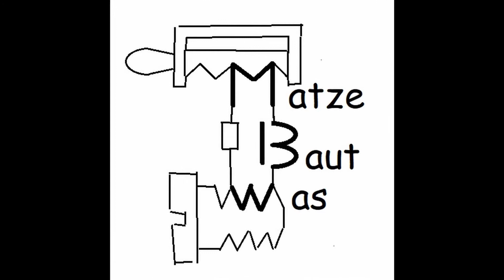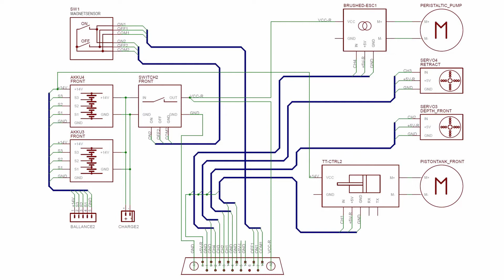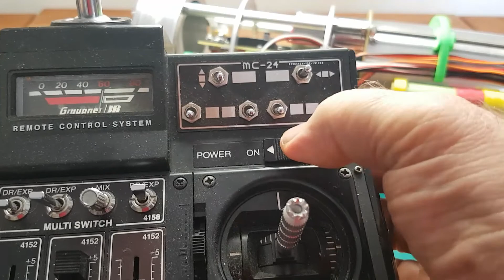Matze baut ein Typ XXI Modell U- Boot, Teil 4 - Verkabelung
(English Subtitles) Wie verkabelt man die elektronischen Komponenten, was muß man beachten, welche Fehler kann man machen.
Darum geht es in diesem Teil meiner Modell U- Boot Serie.

Inhalt:
00:00 Intro
00:16 Kabelführungs- System
02:22 Steckkontakte Crimpen
03:45 Stecker pimpen
04:56 Zentral Stecker
06:01 Kabel anbringen
06:22 Wie vermeidet man Brummschleifen
07:20 Magnetsensor anschließen
08:35 Bürstenmotor Steller
09:38 Schaltbild
09:54 Abschlußtest
11:04 Vorschau auf den nächsten Teil